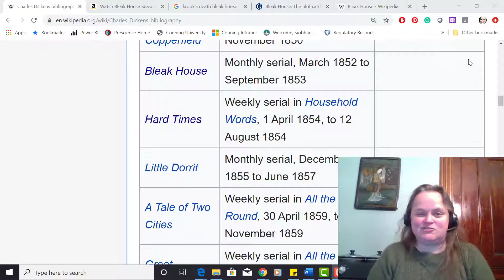Hard Times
The video is short for a short and very unpleasant Dickens novel which provides the most modern look at England's industrialization, its effect on labor, and the labor reaction.